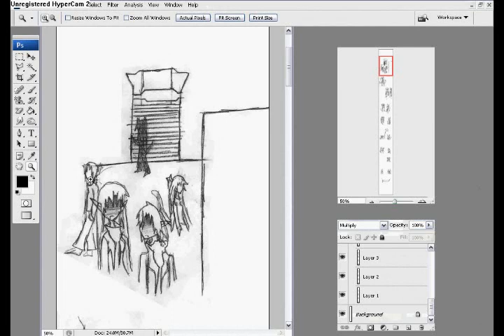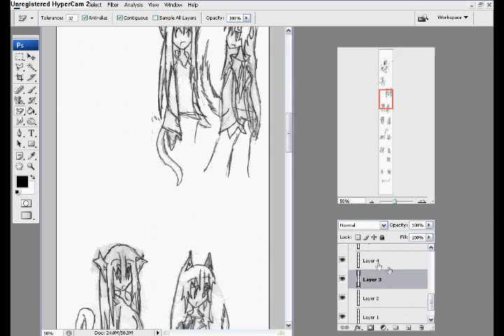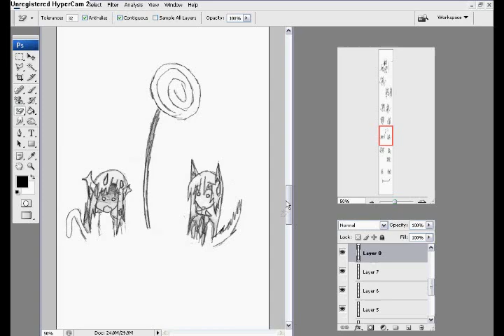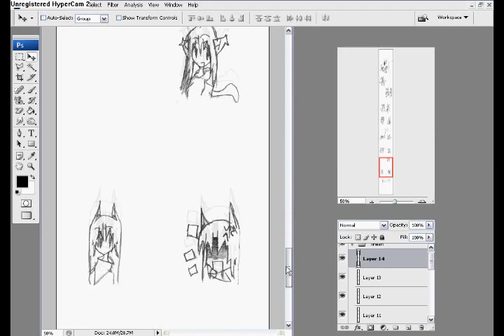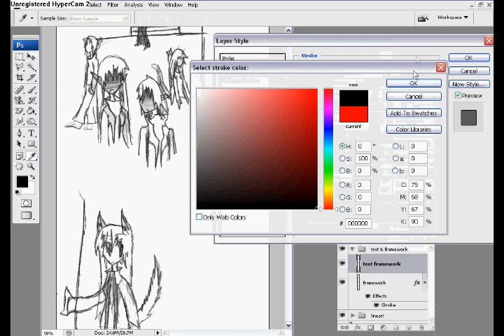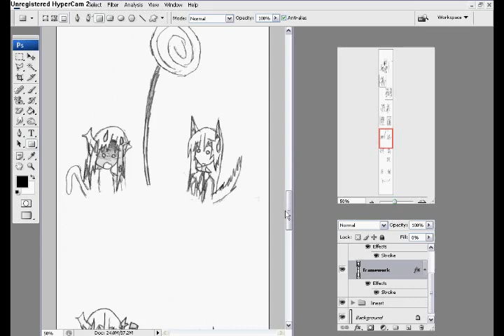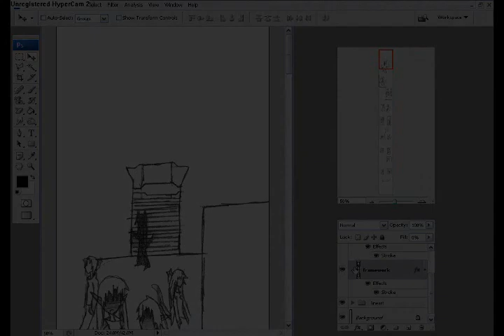Photoshop-Basic Comic Making: PART 1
A tutorial on basic comicmaking the way I do it. So enjoy I guess.
Sorry if you can't make out what I said so eh. :3
There will be a link to the next video as soon as I've finished it, which should be up later tommorow probably. So yeah.. Enjoy :D

P.S-Want to see the finished product of this tutorial? Tune into
for the upcoming page!